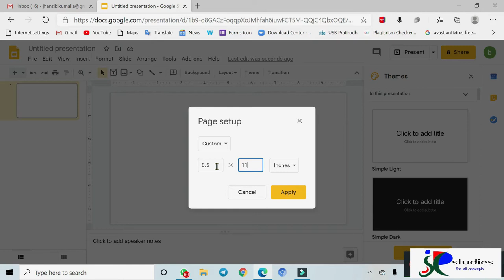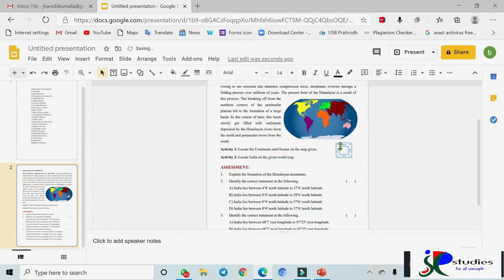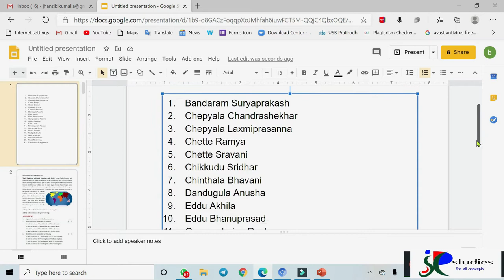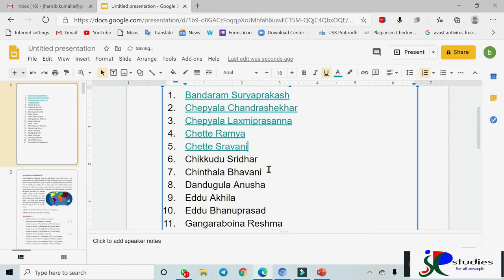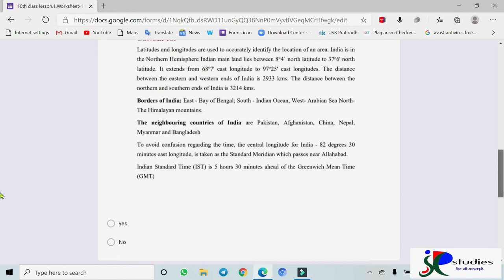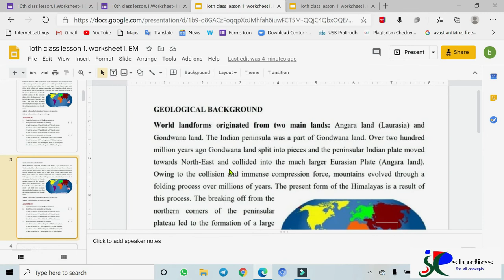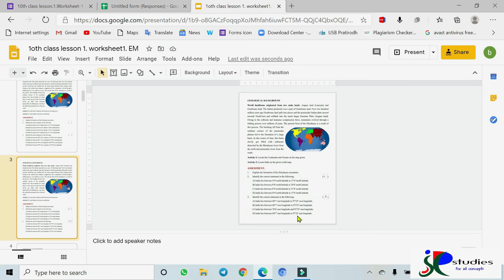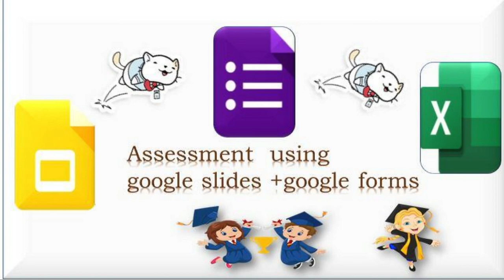Worksheet Assessment using google slides and google forms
In this video am going to show worksheet  assessment using google slides and google forms .Use of google forms and google slides as an individual or group alternative assessment .It will automatically generates spread sheets.